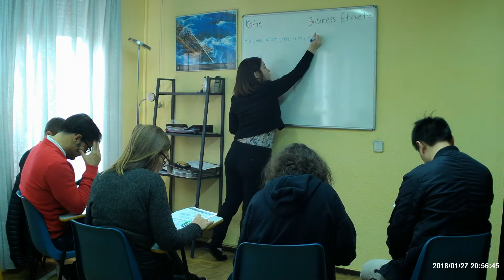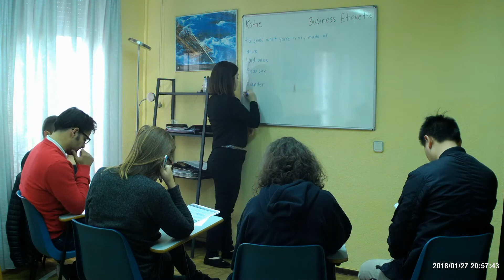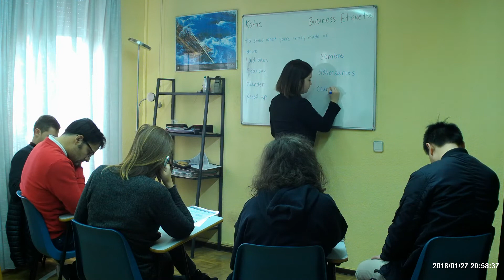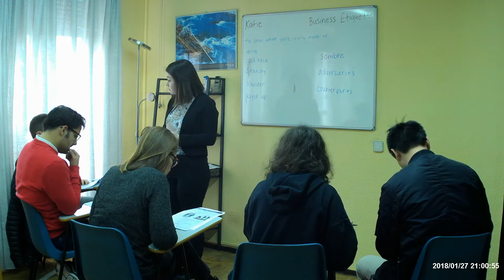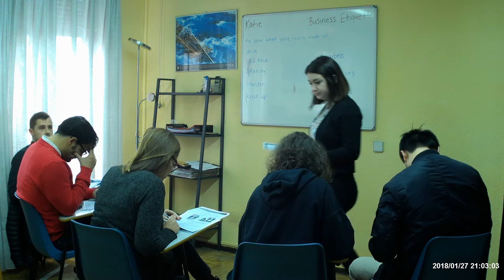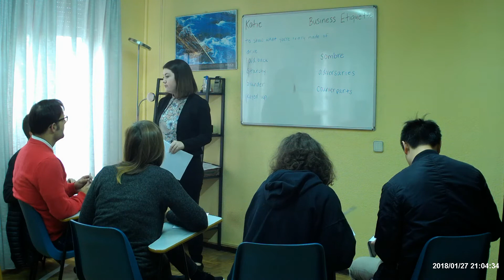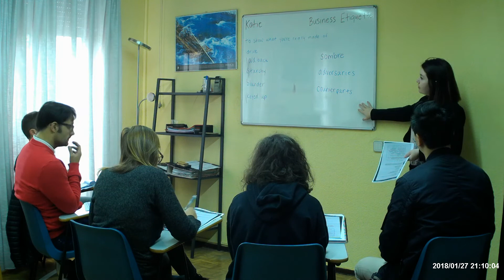Katie TEFL training class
A typical teaching practice class at EBC by Katie